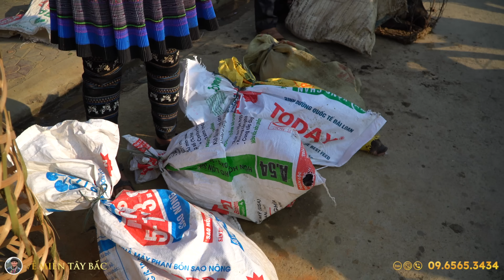Nhiều Của Lạ Chưa Từng Thấy Ở Chợ Phiên Tây Bắc